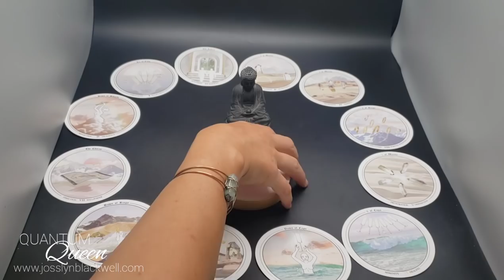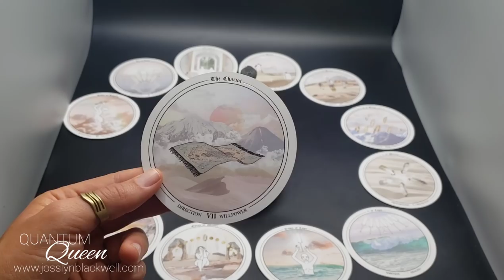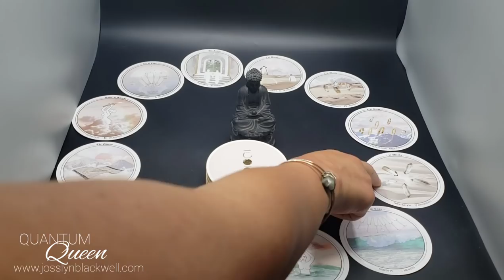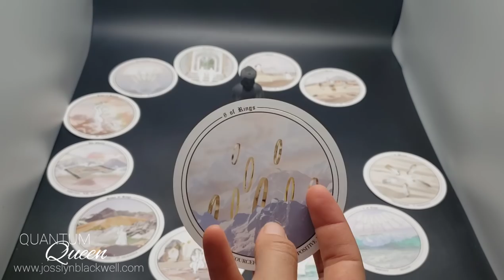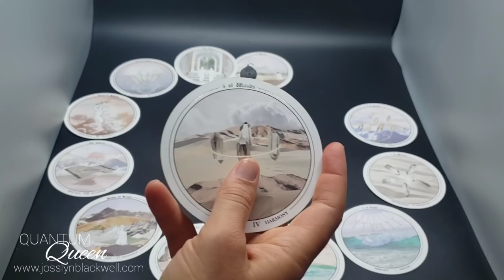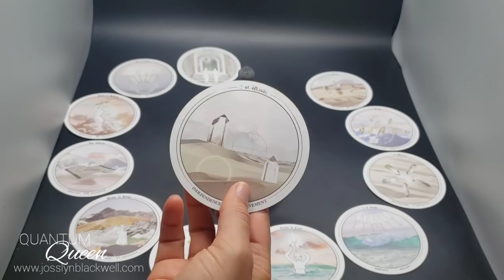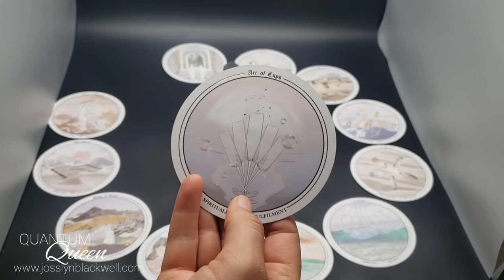Virgo - Answers you've been seeking comin' in! - July Entanglement Tarotscope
July Relationship Entanglement Tarot Forecast

2 - Accurate AF Tarot Original Deck- Extended Reading